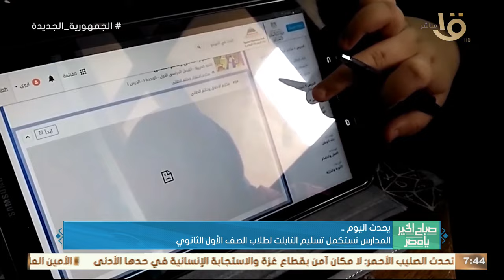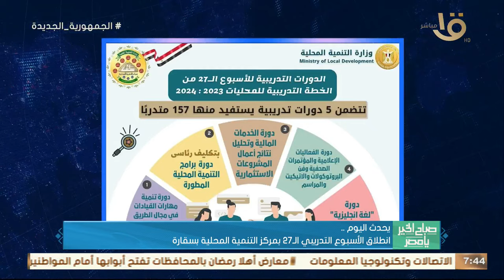نيجيريا وكوت ديفوار في نهائي كأس الأمم الإفريقية 2023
صباح الخير يا مصر | نيجيريا وكوت ديفوار في نهائي كأس الأمم الإفريقية 2023